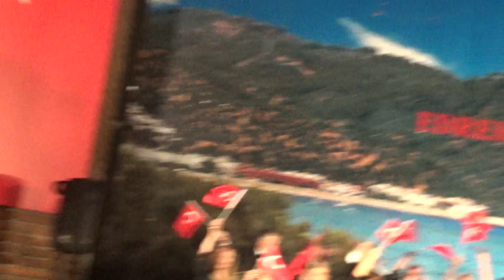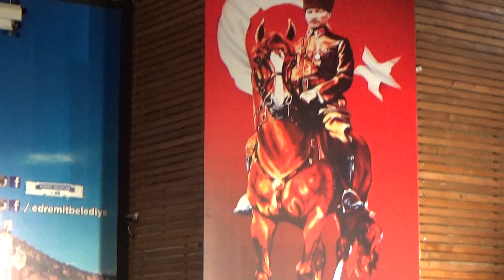Erol Batıbeki Müzik Topluluğu .750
Altınoluk Erol Batıbeki Müzik Topluluğu Korosu Kış konseri
Şarkı Türkü Popiler Müzik Konseri
Şef Sn Zeki Ocak - Sunum: Mehmet Samim Başbuğ